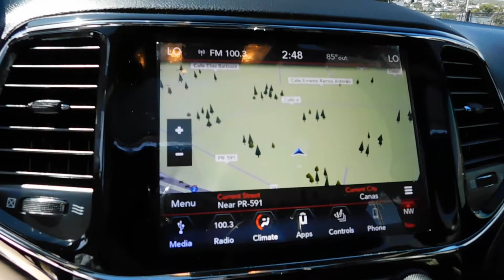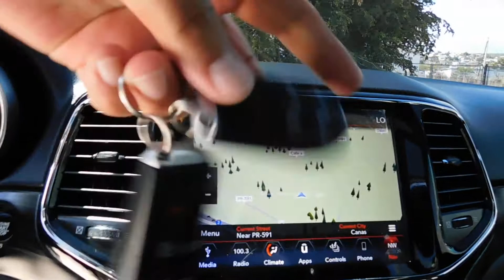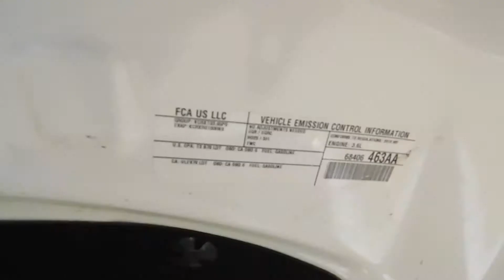(2019)JEEP GRAND CHEROKEE ALTITUD S ROOF,NAVEGACION) AUTO CORP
(2019) JEEP GRAND CHEROKEE ALTITUD SUN ROOF,NAVEGACION)( 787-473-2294) MAGIC AUTO CORP)( WALK AROUND JEEP GRAND CHEROKEE ALTITUD 2019 USED FOR SALE USED IN PUERTO RICO )( THE BEST JEEP GRAND CHEROKEE USED FOR SALE IN PUERTO RICO )!